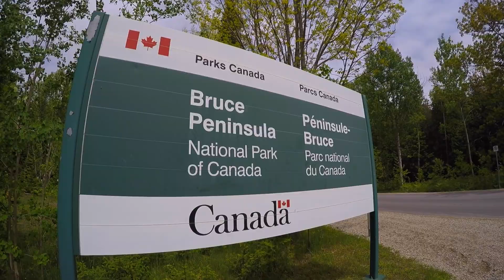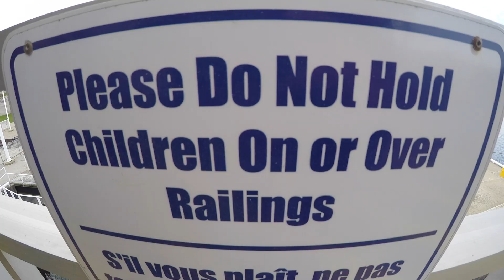THE ODYSSEY BEGINS - Ep.1//ONTARIO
Quit our jobs in southern Ontario in the search for true adventure. Living out of a backpack to experience more than we ever had with less.